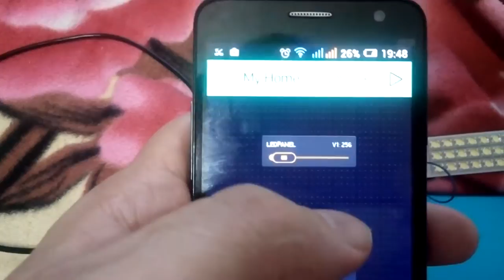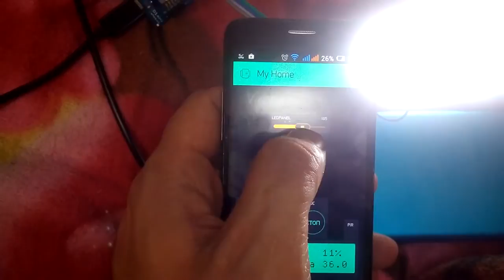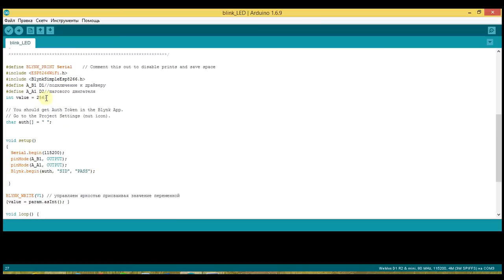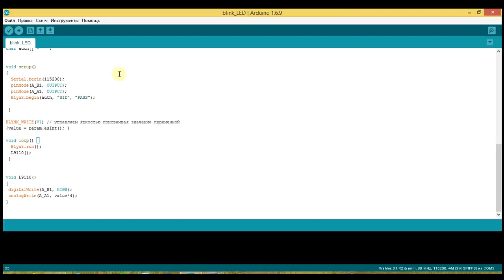WEMOS D1 mini + L9110s + BLYNK = LED Dimmer (управляем яркостью свечения LED панели по WI-FI)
LED panel Dimmer - WEMOS D1 mini подключаем драйвер двигателя L9110s

Управление по WI-FI яркостью светодиодной панели с помощью приложения BLYNK, драйвера шагового двигателя L9110s и микроконтроллера на базе ESP8266 12e.

- Кэшбек (возврат денег) 7% - от каждой покупки на AliExpress

Драйвер двигателя L9110s - купить дешево
Wemos D1 mini - купить дешево.